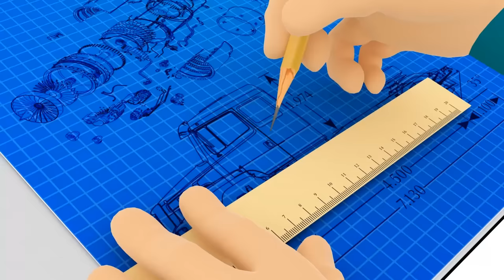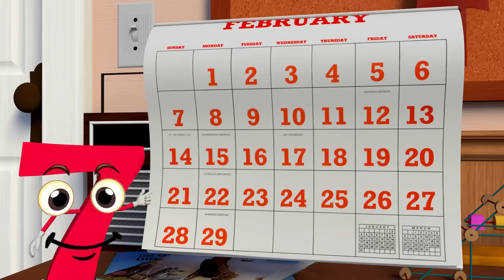Il Coccodrillo e Altre Canzoni per Bambini! | 30 minuti | HeyKids Italiano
Qui puoi trovare le più belle canzoni e cartoni animati per bambini:Il Coccodrillo e Altre Canzoni per Bambini!  🐊

0:00 Il Coccodrillo
2:44 Pimpirulin
3:52 La Gallina
6:02 Il Cowboy Piero
7:34 Mezzi di Trasporto
10:30 Volta La Carta
13:22 La Danza Del Serpente
15:06 Siamo I Numeri
17:17 Giro Giro Tondo
19:22 Nella Vecchia Fattoria
21:51 Filastrocca della Lana
23:50 Il Codino del Topino
25:45 Bolli Bolli Pentolino
27:15 I Giorni Della Settimana
29:04 La Pecora Nel Bosco

Un coccodrillo un giorno se ne andò
E i suoi piccini insieme salutò
E fu così che cominciò ad andare
Dei grandi elefanti voleva affrontare

Oh il co-co, oh il co-co, oh il coccodrillo
Dalle rive del Nilo patirono laggiù

Una canzone si mise a cantare
E continuava con gli altri a camminare
Quando aprì la bocca interamente
Sembrò lì dentro ci fosse della gente

Un elefante gli si parò davanti
E si accorse di quanto era gigante
Il coccodrillo fece un passo indietro
E si tuffò nel fiume senza indugio